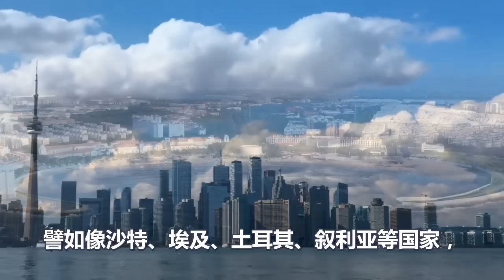中东发生三大变化、美国真的急眼、沙特哈马斯不好忽悠、